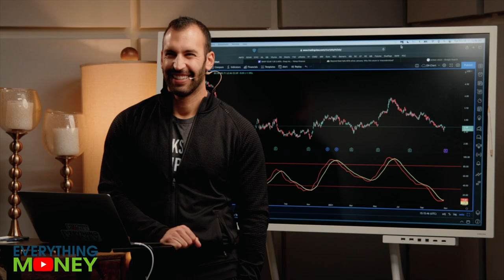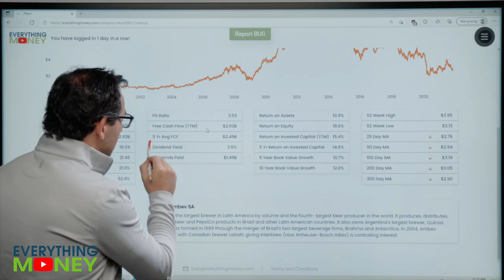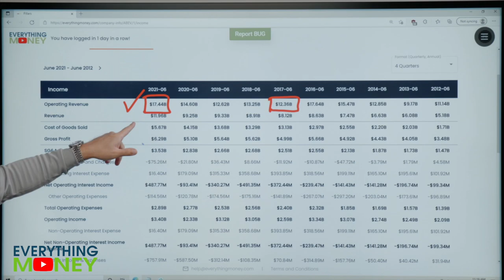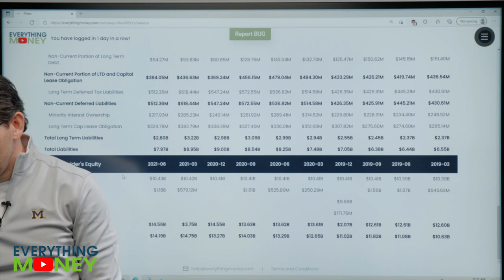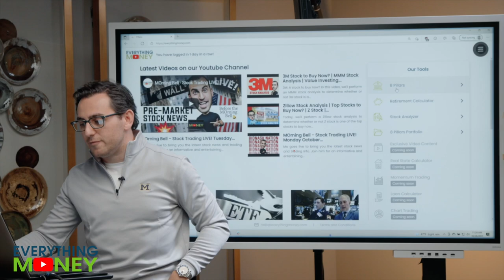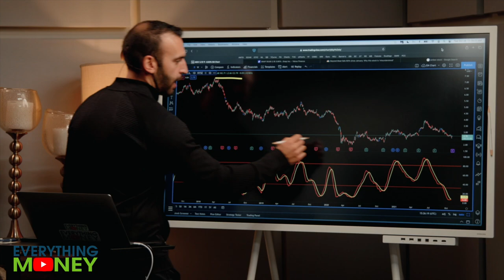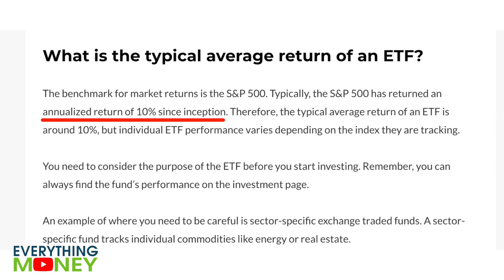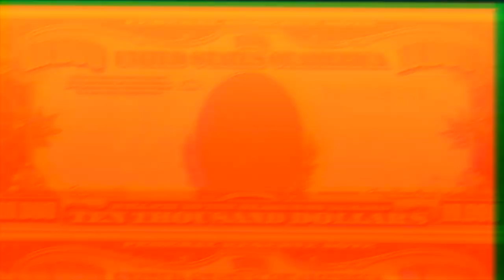Ambev Stock Analysis | ABEV Stock to Buy Now? | Low Price Stocks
Today, we'll analyze Ambev stock with value investing and trading perspectives, using our 8 Pillars, chart reading strategies, and Stock Analyzer Tool to perform an ABEV stock analysis. Is Ambev a stock to buy now? Low price stocks do not lead to buys...watch the video above to get our thoughts!

0:00 Intro
2:08 8 Pillars
8:13 Join Our Software!
9:00 8 Pillars Recap
9:28 Trading ABEV
11:04 Stock Analyzer Tool

or

Richer, Wiser, Happier - William Green
The Intelligent Investor - Benjamin Graham
One Up On Wall Street - Peter Lynch
Beating The Street - Peter Lynch
The Complete TurtleTrader: Michael Covel